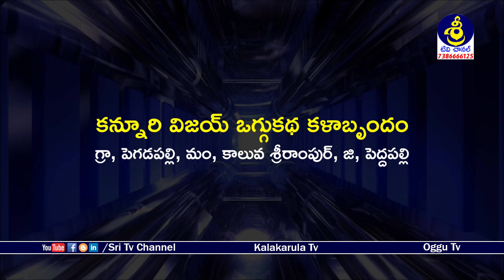పగలే వెన్నెల జగమే ఉయ్యాల పాటతో మీ రవిపటేల్ గారు | RaviPatel Oggukatha | Kannuri Vijay - 9441878324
Watch పగలే వెన్నెల జగమే ఉయ్యాల పాటతో మీ రవిపటేల్ గారు | RaviPatel Oggukatha | Kannuri Vijay - 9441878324 | Sri Tv Channel,
కన్నూరి విజయ్ ఒగ్గుకథ కళాబృందం,
గ్రా, పెగడపల్లి, మం, కాలువ శ్రీరాంపుర్, జి, పెద్దపల్లి,
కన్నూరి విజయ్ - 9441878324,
ప్రదాన కథకులు - స్త్రీ పాత్ర : రవి పటేల్,
ప్రదాన కథకులు : కన్నూరి విజయ్,
సహాయకులు : బండి తిరుపతి యాదవ్,
డప్పు : గున్నాల సంపత్ గౌడ్,
తాళం : చిలకం కుమార్ ముదిరాజ్,
Kannuri Vijay Oggukatha Kalabrundam,
Pagadapally Village, Kaluva Srirampur Mondal, Peddapally Dist,
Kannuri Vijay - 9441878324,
Ravi Patel, Bandi Thirupathi Yadav, Gunnala Sampath Goud, Chilakam Kumar Mudiraj,